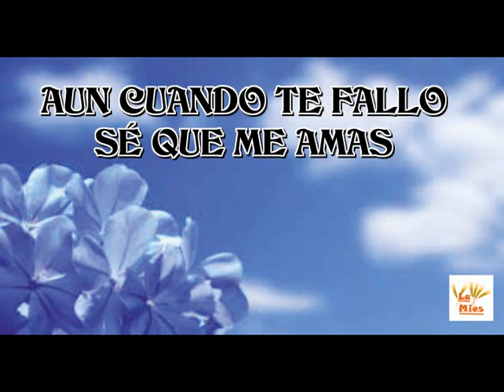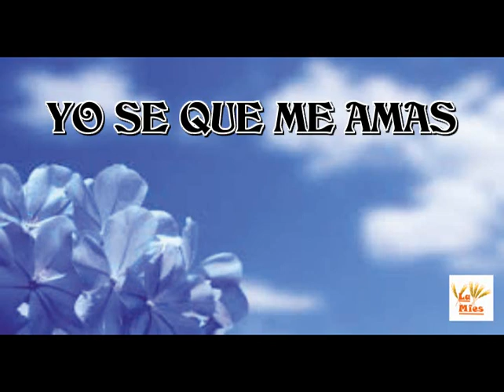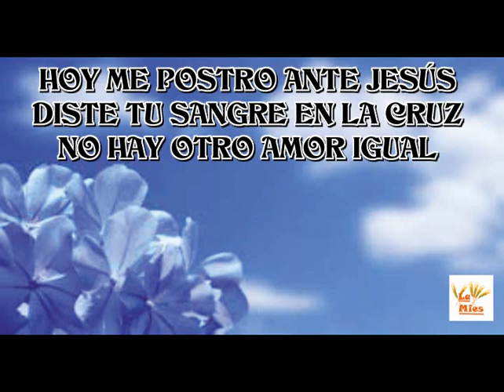se que ME AMAS 1